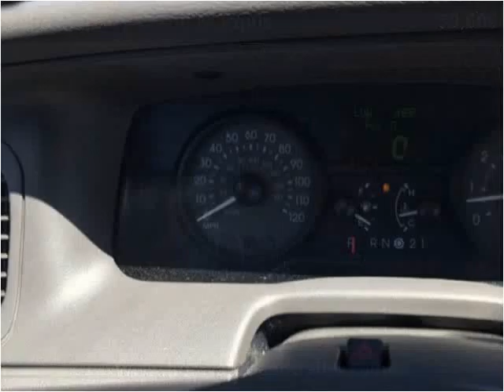2008 Mercury Grand Marquis Used Cars Loris SC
This 2008 Mercury Grand Marquis is available from Horry Auto And Trailer Sales.